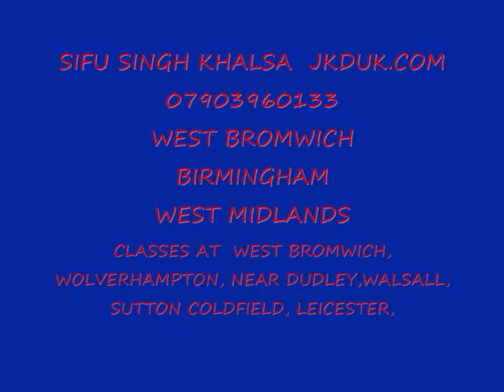BRUCE LEE'S PUSH SHUFFLE PUNCH BY SIFU SINGH KHALSA.wmv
BRUCE LEE, JEET KUNE DO, wing chun JUN FAN WING CHUN, jkd  tacky kimura alan joe gorge lee李小龍 李小龙 振藩bruce lee, GUNG FU, kung fu,  JKD